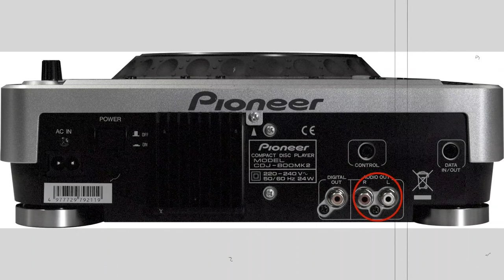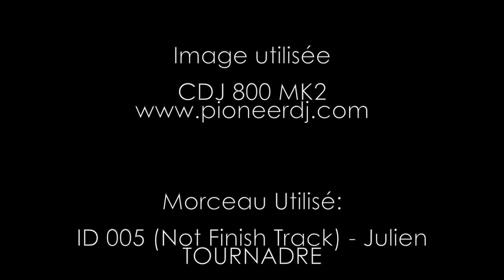JULIEN TOURNADRE TUTORIELS - TUTO RETRO - PIONEER - CDJ-800 MK2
Bonjour à toutes et tous, bienvenue dans ce tutoriel réalisé par JULIEN TOURNADRE. (Re)découvre une platine de Pioneer datant de 2006 à savoir la CDJ 800 Mk2.